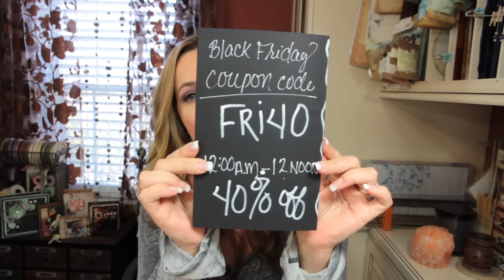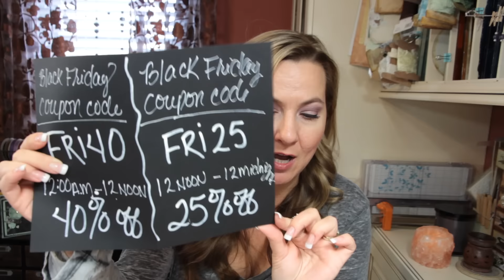Black Friday Coupon Codes for Nov. 25, 2016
Happy Thanksgiving!!!
COUPON CODES HAVE EXPIRED
These coupon codes are only good for 1 day, Nov. 25, 2016.  From 12:00am-12 noon the 1st coupon will be good, from 12 noon-12 midnight the 2nd coupon will be good.  If one doesn't work then try the other.  These time frames are Eastern Standard Times.

jenofeve designs
P.O.Box 581624

Jennifer
XOXO